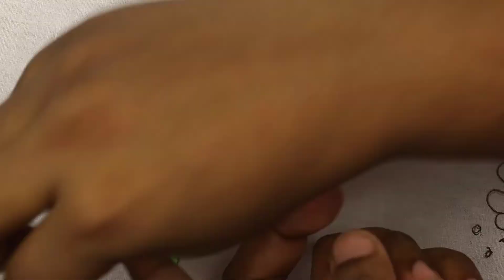very easy example of 3d embroidered flower designs using Cast on Stitch - 3d embroidery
Title: very easy example of 3d embroidered flower designs using Cast on Stitch - 3d embroidery @NakshiKanthaDesign